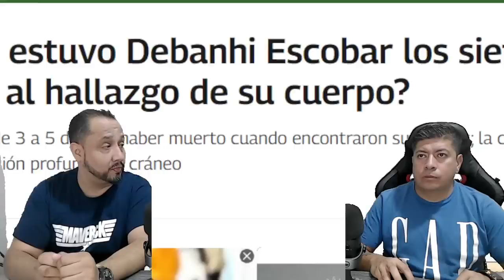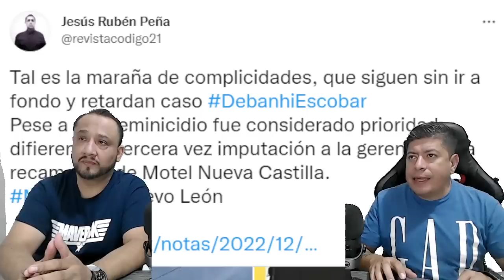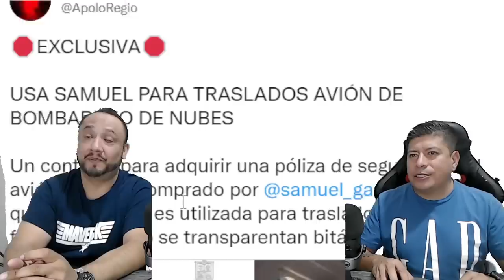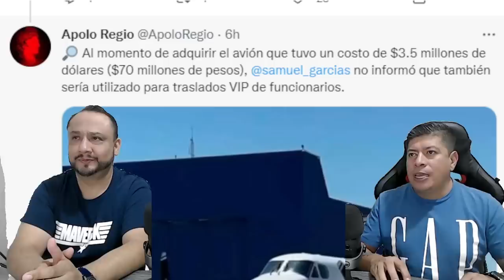¡DE ULTIMO MINUTO! PRUEBA REYNA HUNDE A SAMUEL GARCIA, CASO DEBANHI DA TREMENDO GIRO